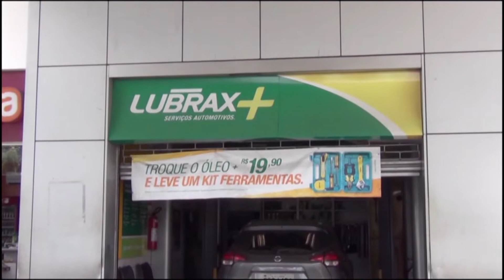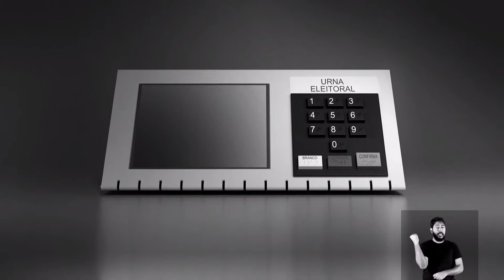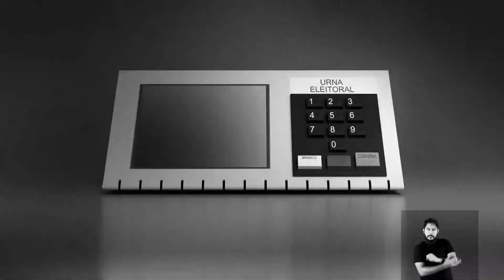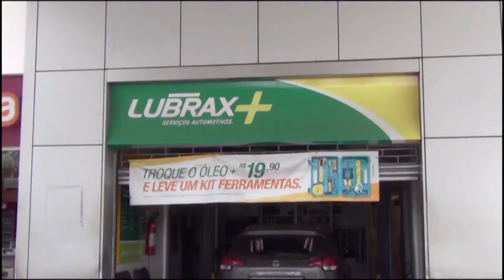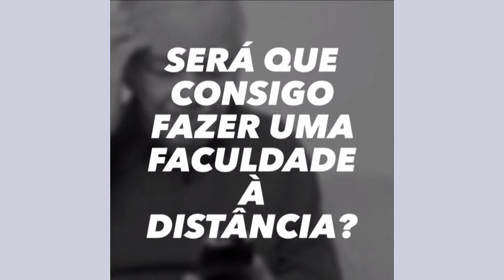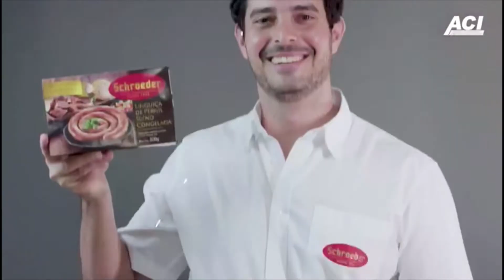TVSL - TEMPO ESPORTIVO 27-06-22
O Programa Tempo Esportivo com Warley Barbosa e Edmilson Soresto, trazendo tudo sobre o que aconteceu no mundo do futebol neste final de semana.